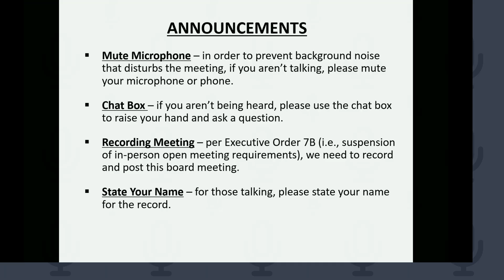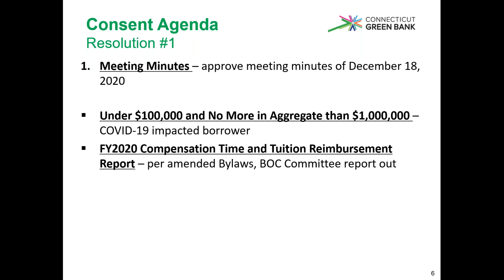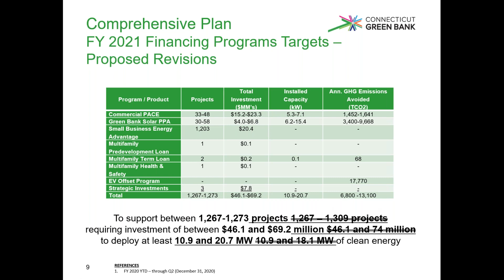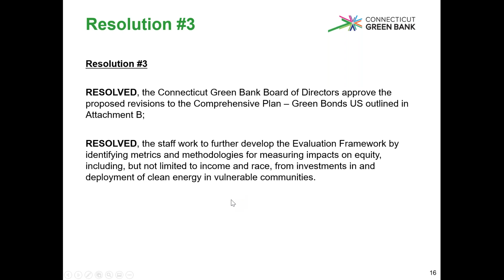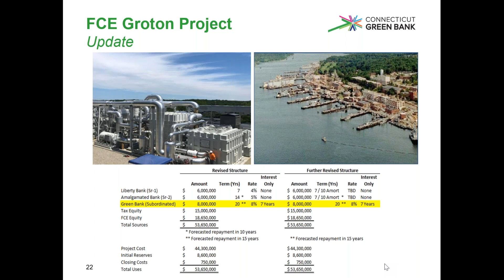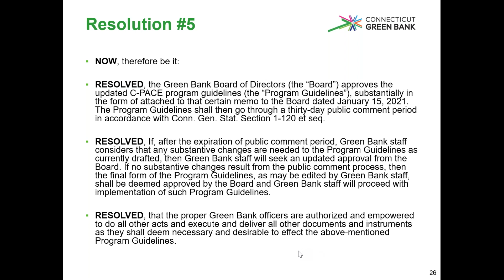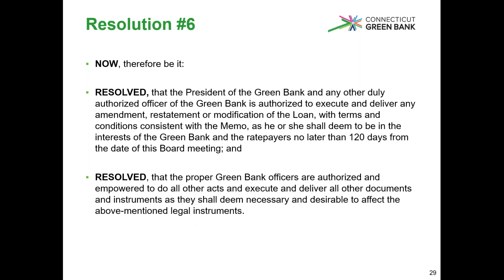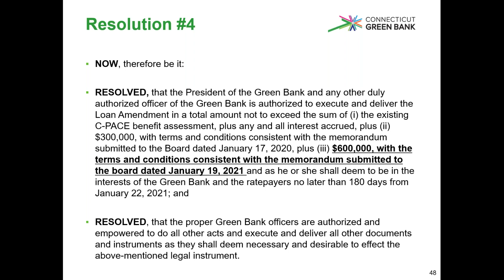Connecticut Green Bank Board of Directors Meeting 1-22-2021